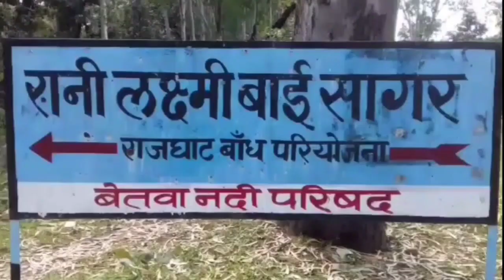ललितपुर-महरौनी राजमार्ग के ग्राम छिल्ला में तेज रफ्तार हाईवा डंपर ने एक 5 वर्षीय बालक को कुचला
हाईवा चालक को ग्रामीणों ने पकड़ कर की सुताई देखिए रिपोर्ट